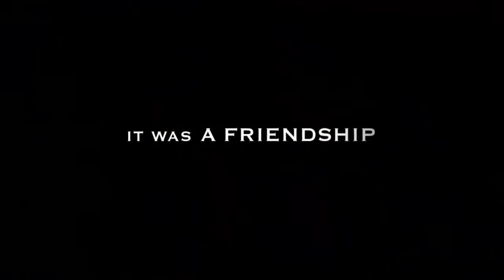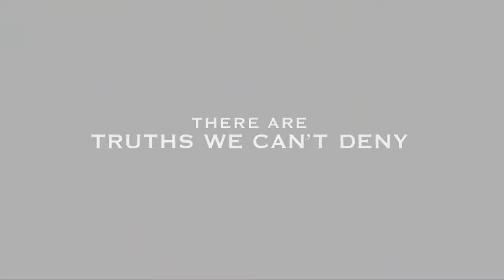Brokeback Mountain - Trailer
Brokeback Mountain is a 2005 romantic drama film that depicts the complex romantic and sexual relationship between two men in the American West from 1963 to 1983.[1] The film was directed by Taiwanese American director Ang Lee from a screenplay by Diana Ossana and Larry McMurtry, which they adapted from the short story "Brokeback Mountain" by Annie Proulx. The film stars Heath Ledger, Jake Gyllenhaal, Anne Hathaway, and Michelle Williams.